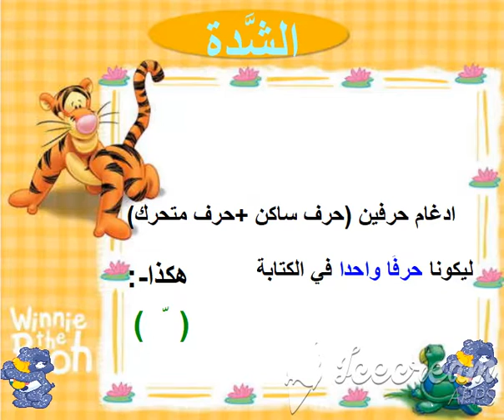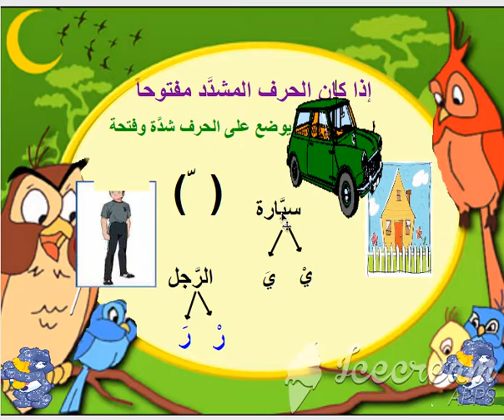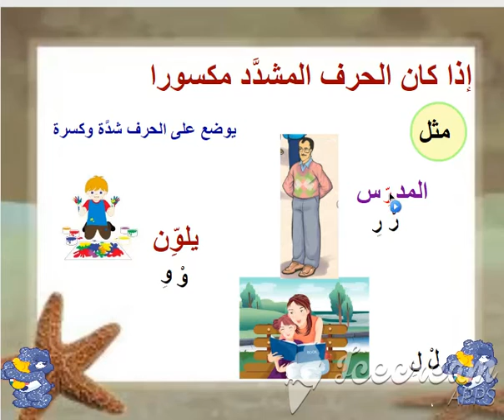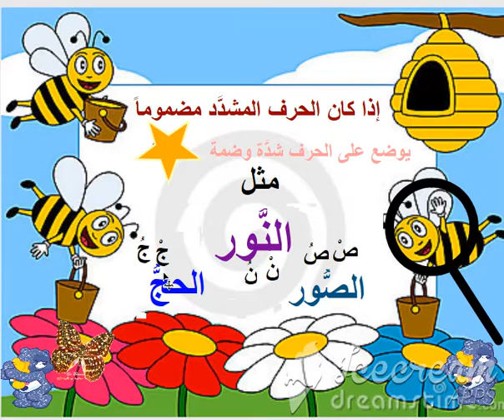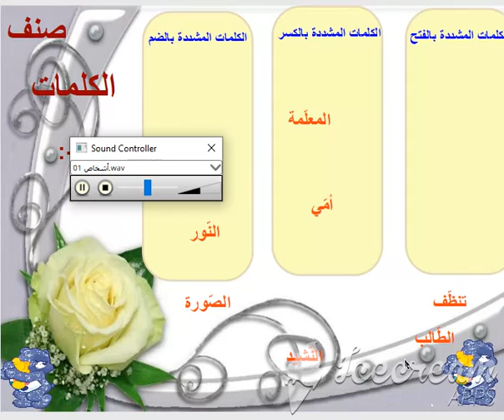الشدة الترم الاول الصف الاول الابتدائي